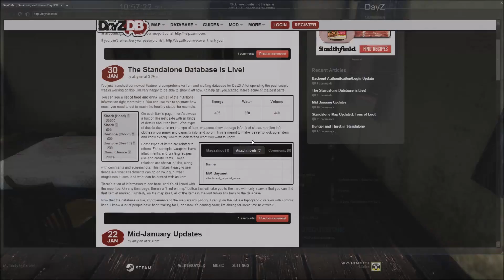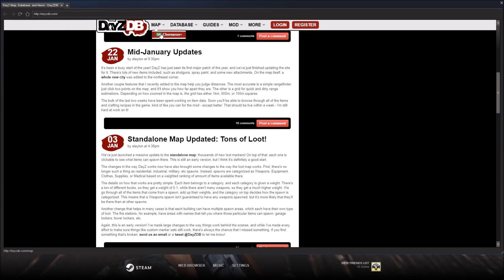People Are Mean - "DayZ"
I finally learn the horrors of DayZ, and it ain't the zombies. The players are absolutely brutal and will kill you over just about anything.